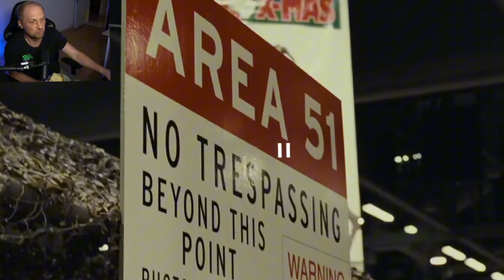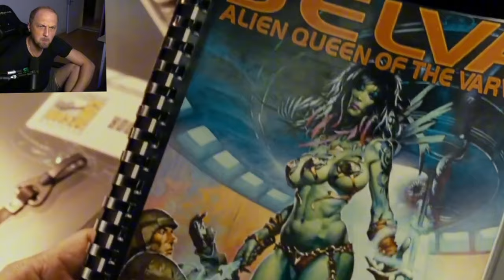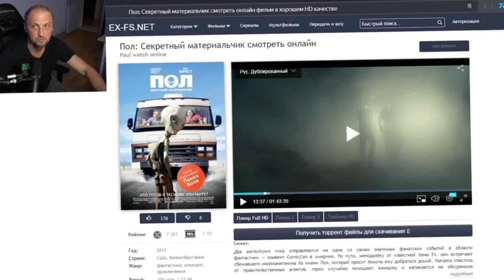ЗУБАРЕВ СМОТРИТ «ПОЛ СЕКРЕТНЫЙ МАТЕРИАЛЬЧИК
Привет!
Это канал с лучшими моментами со стримов Зубарева

Автор - Не Зубарев

ЗУБАРЕВ СМОТРИТ «ЛЕДНИКОВЫЙ ПЕРИОД» |
ЛУЧШЕЕ С ПРОСМОТРА ЛУЧШИЕ МОМЕНТЫ СО СТРИМА | ЗУБАРЕВ СМОТРИТ ФИЛЬМ |